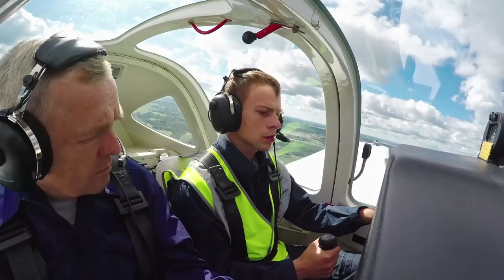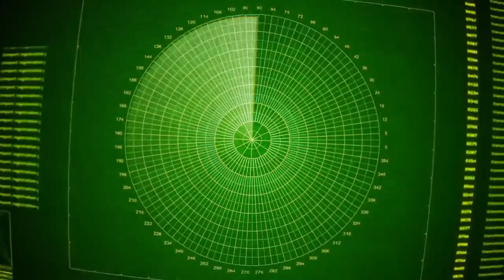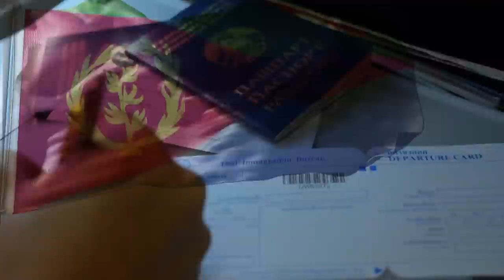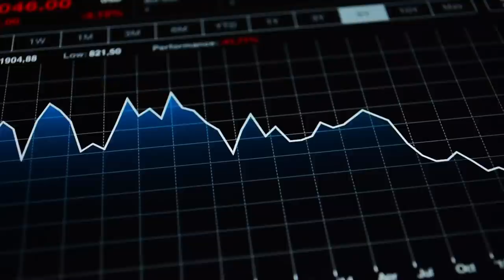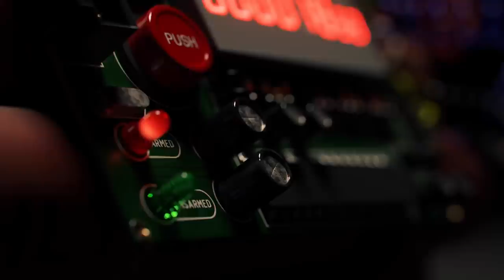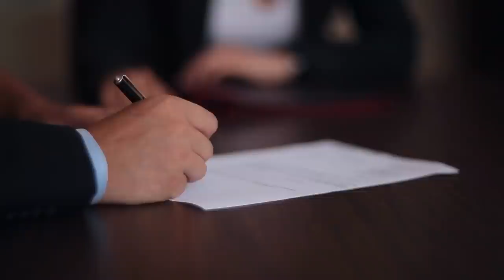9 Most Abandoned Military Sites Found!